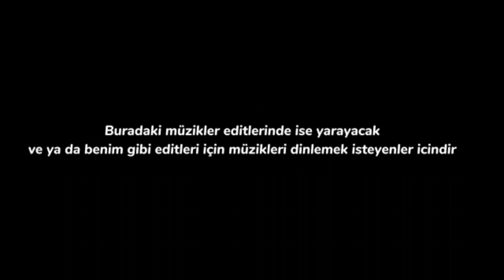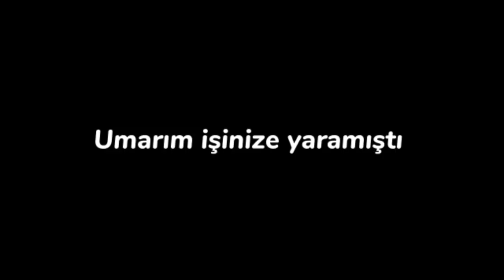Editler için şarkılar. _Songs for edits_